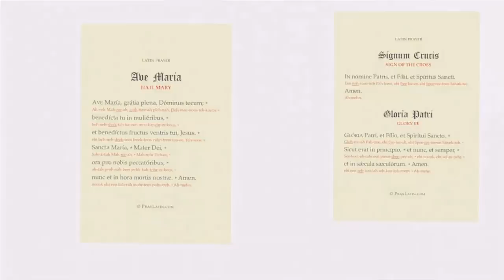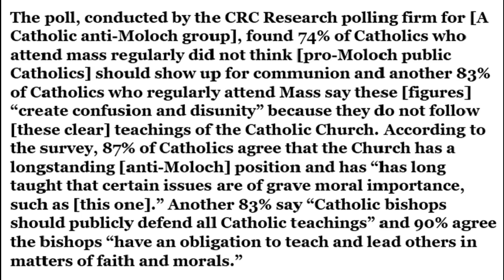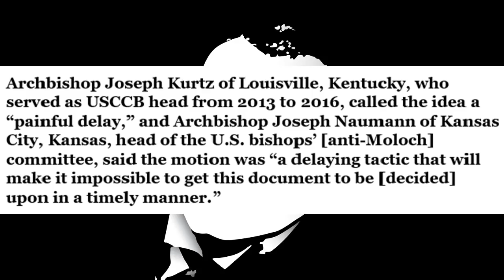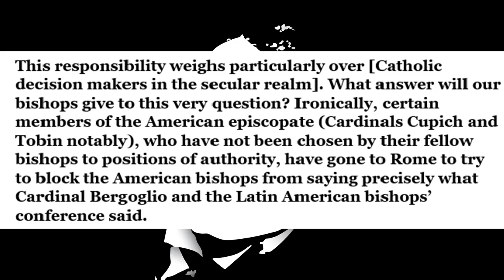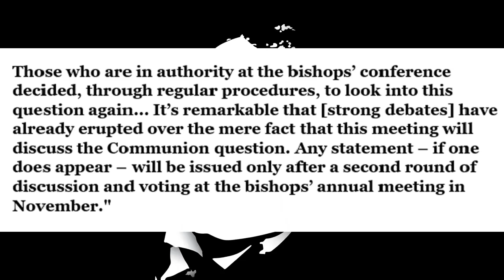The USCCB Faces An Uphill Battle For The Eucharist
The USCCB is going to face a lot of pressure moving forward, and context to the Eucharistic discourse is essential for understanding this topic.

Physical Mail:
Anthony Stine
Shawnee, OK
74802

anchor.fm/anthony-stine

+JMJ+